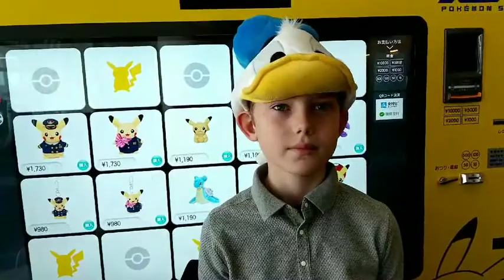The Pikachu vender at the airport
Want to cuddle one go to Japan